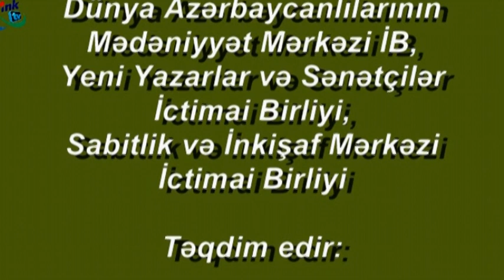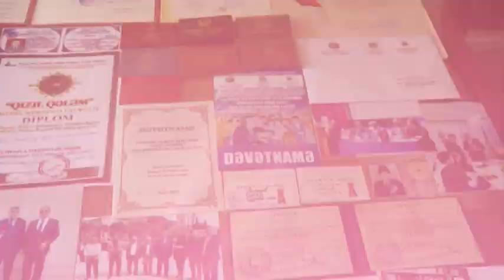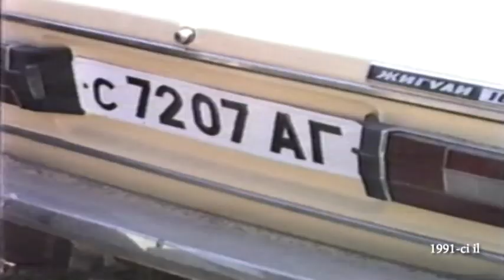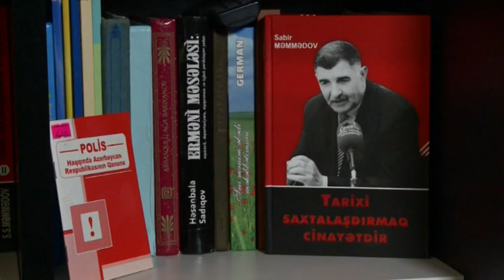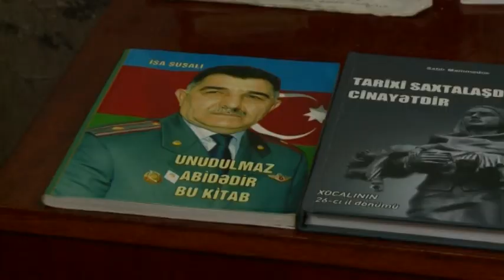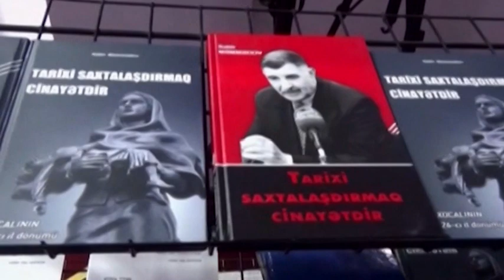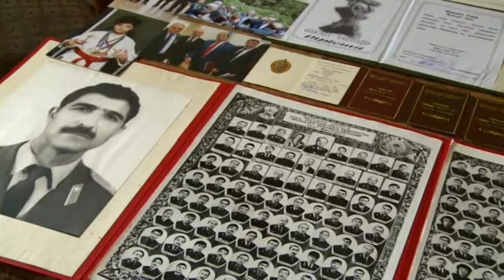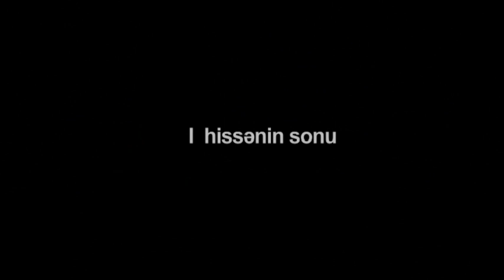Sabir Məmmədov: 75 illik fədəkar ömür. Sənədli-bədii film. İNK TV istehsalı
Təşkilatlar haqqında məlumatlar

110 QHT, KİV, İnternet portal və saytı birləşdirən İctimai Nəzarət Koalisiyasının – Dünya Azərbaycanlılarının Mədəniyyət Mərkəzi İctimai Birliyi, Yeni Yazarlar və Sənətçilər İctimai Birliyi, Sabitlik və İnkişaf Mərkəzi İctimai Bİrliyi tərəfindən genişləndirilən Vətəndaş Cəmiyyəti Platformasıdır!

İNK - DAMM İB, YYS İB, SİMİB-nin ünvanı: Azərbaycan Respublikası, Bakı şəhəri, Mətbuat prospekti 529-cu məhəllə, “Azərbaycan” nəşriyyatı, 8-ci mərtəbə. AZ1073

“Qaynar xətt”- Telefonlar/faks: (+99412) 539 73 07, 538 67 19, 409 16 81 (ofis)

İNK - DAMMİB-SİMİB-YYSİB Analitik-İnformasiya Mərkəzi